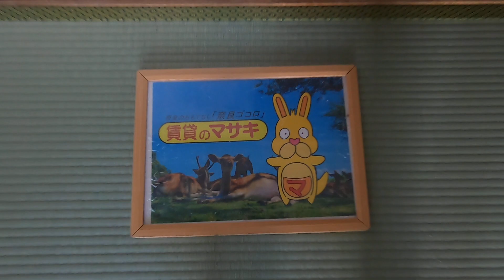【ルームツアー】矢埜ハイツ｜奈良市新大宮駅賃貸 ｜賃貸のマサキ｜Japanese Room Tour｜005556-7-2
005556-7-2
奈良県奈良市大宮町３丁目4-10にあります評判の良い間取り3LDKマンション【矢埜ハイツ】の物件紹介動画です。